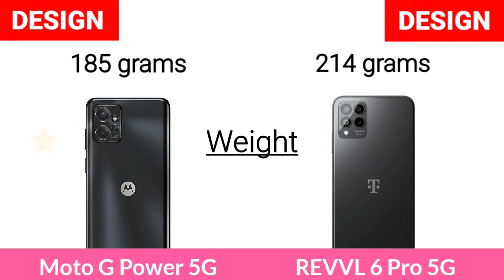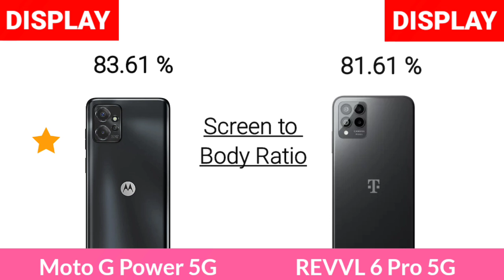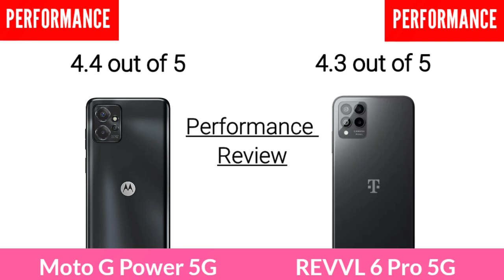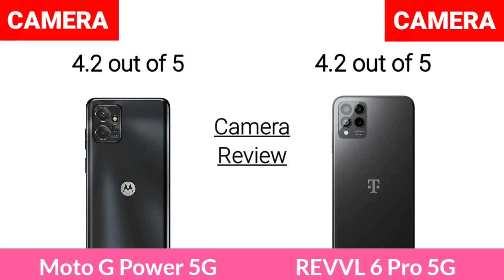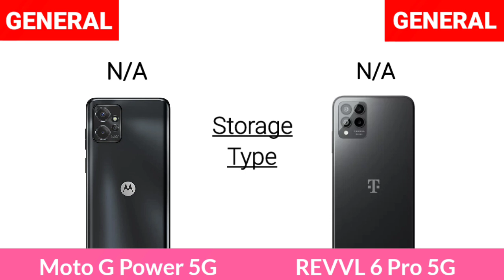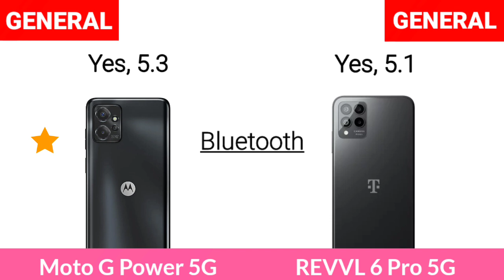Motorola Moto G Power 5G Vs T-Mobile Revvl 6 Pro 5G